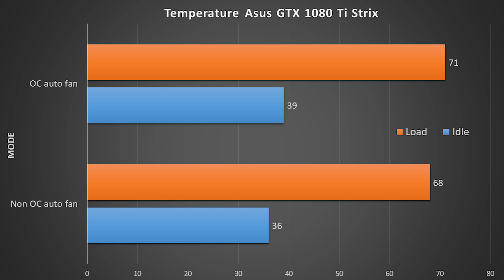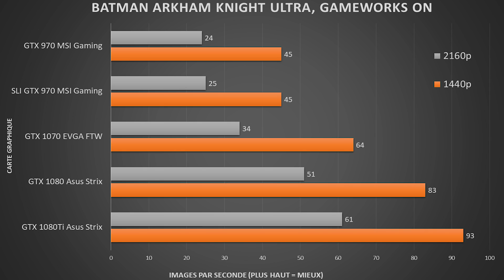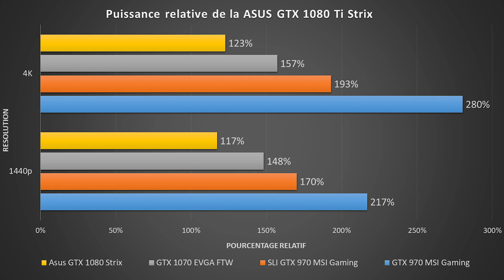LA CARTE POUR JOUER EN 4K/60 FPS ... pour 1000€ - Asus GTX 1080 Ti Strix OC (re upload) [Review]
Gros test de la GTX 1080 Ti de chez Asus ! Grosse carte avec un gros prix ... :/

Asus GTX 1080 Ti ROG Strix OC :
💰💰 Prix : 1030 euros / 1450 CAD

🔴 EN LIVE : Dimanche 19h (FR)

💰 ME SOUTENIR pour :
-Avoir accès aux vidéos en avance
-Avoir son nom en fin de chaque vidéo
-Me permettre de devenir plus indépendant

🎥🎤MATÉRIEL

🖥 AMD Ryzen 7 1800X / MSI GTX 1070 Ti / 24 Go Corsair DDR4 💻